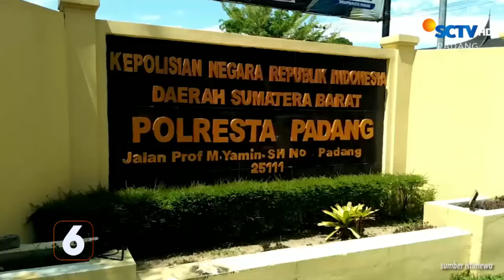Penggali Tewas di Dalam Sumur | Liputan 6 Padang